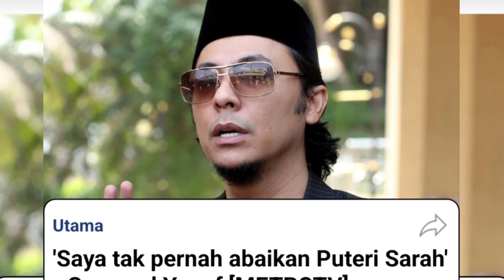Syamsul masih sayangkan Puteri Sarah‼️Tidak pernah abaikan dia⁉️😱syamsulyusof